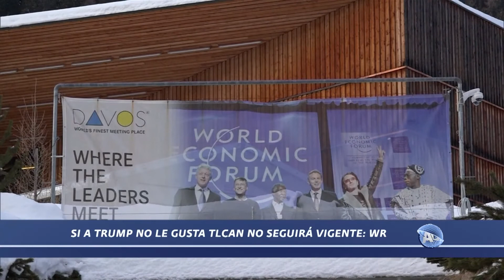Justicia en el mundo